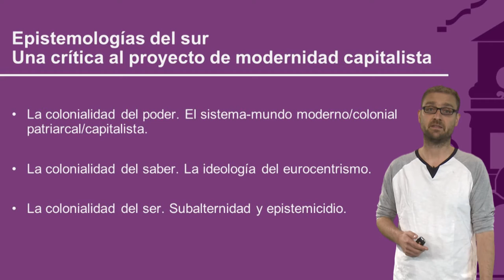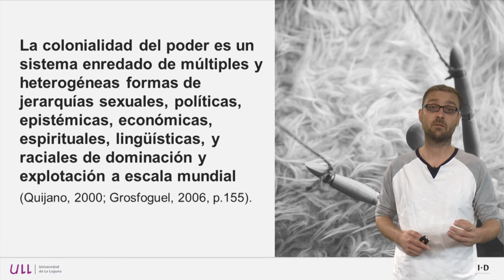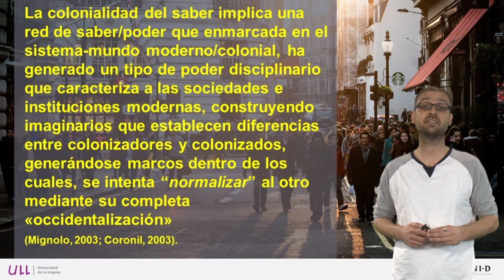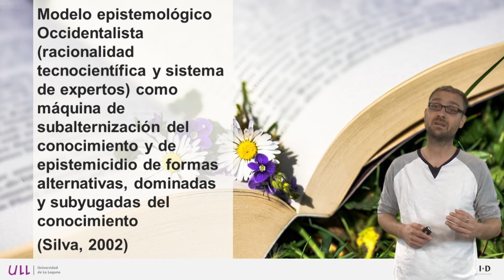1.1 Epistemologías del sur